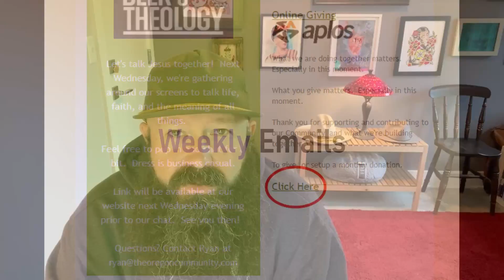Announcements - October 13th, 2020